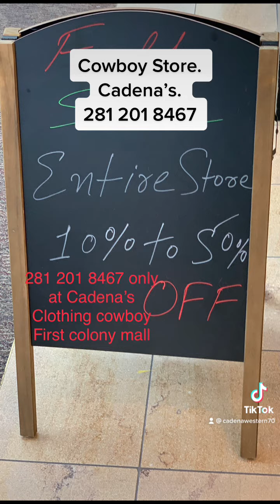September 17, 2022